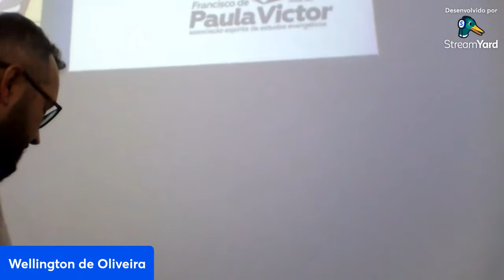"Busca e Acharás"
Palestrante; Wellington de Oliveira